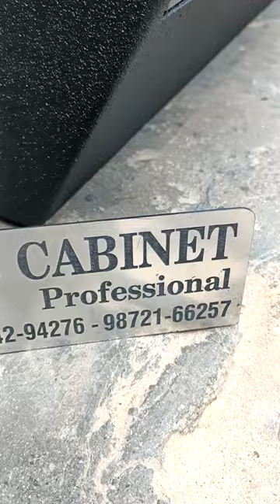TAj Cabinet VRX 915 Style moniter by now 7973127876